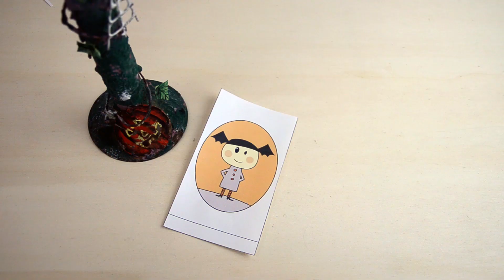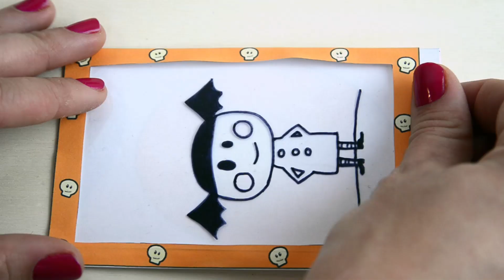Tour de magie - Halloween - Activité manuelle - Bricolage enfant - DIY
Lors de la soirée d'Halloween, il se passe des choses étranges...comment expliquer qu'un dessin couleur se transforme en noir et blanc ?
Hum...vous en saurez plus en regardant la vidéo...:P